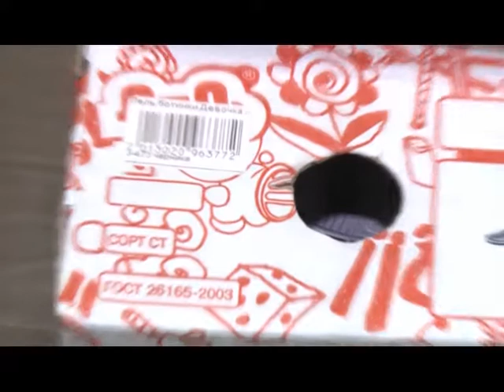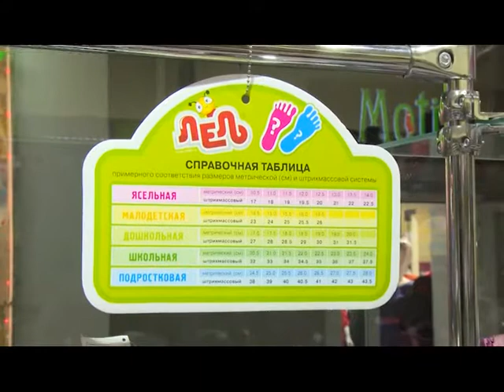втренде выпуск 43 mpeg2video